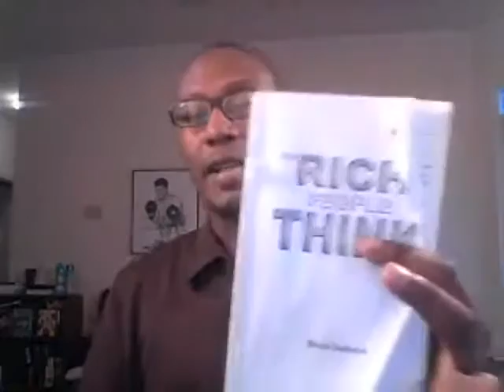How Rich People Think #48: Obsessed with Success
Your Certified Financial Educator reads, "How Rich People Think" by Steve Seibold. Join the Financial Book Club!!!

Twiiter: @ERGJ_Ent